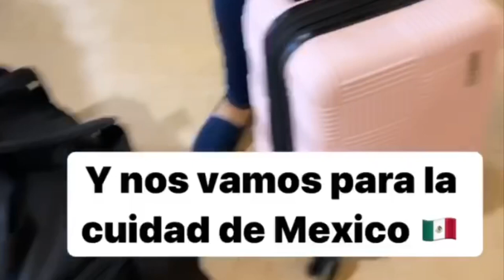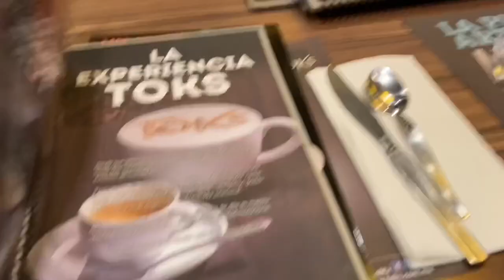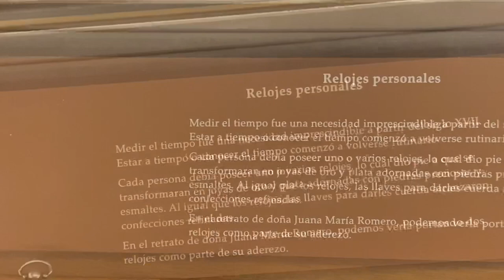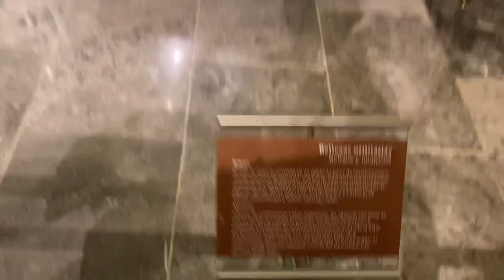Nos vamos para la Ciudad de México !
Im a bit late.. but here’s part 1 to my trip in Mexico City!
Thank you guys so much for supporting me let’s try & reach 1k 🤪
Have you been to Mexico City?? What do you love or hate about it ? Comment!

_sofiaaxoxo_